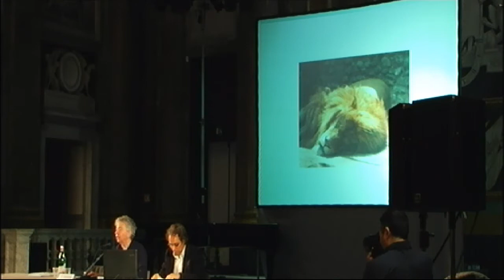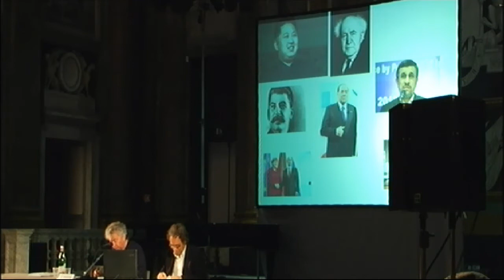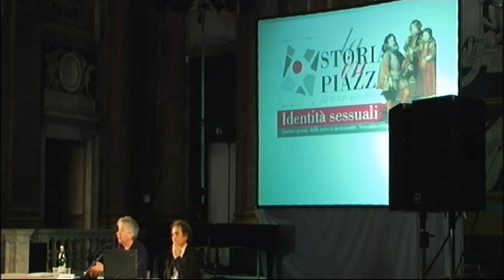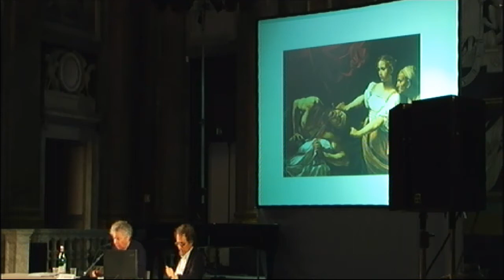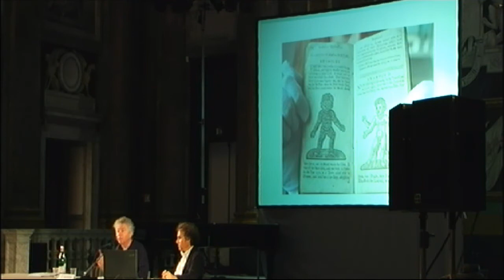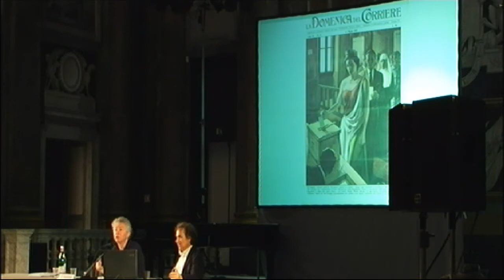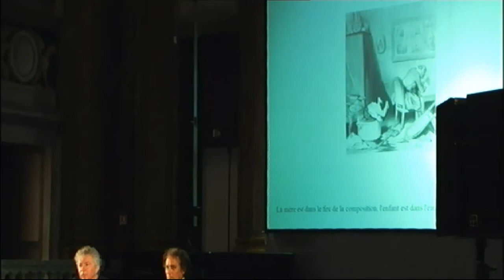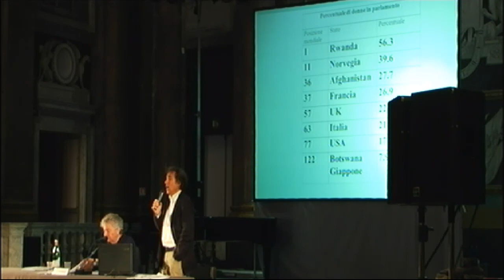Donald SASSOON. XX XY La costruzione sociale dei sessi (replica scuole)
XX XY La costruzione sociale dei sessi
Donald SASSOON
19 aprile, ore 11, Salone del Maggior Consiglio
La Storia in Piazza 2013